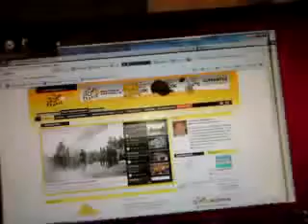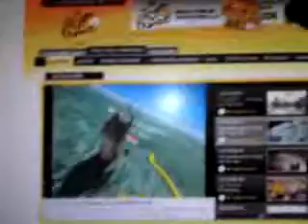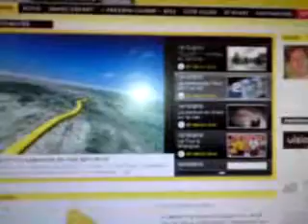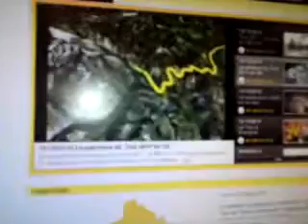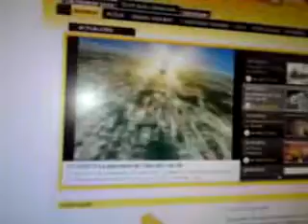Tour de France-banan presenteras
Håkan Edvardsson överskattar sin förmåga och underskattar svårigheten i att själv åka hela Tour de France 2011